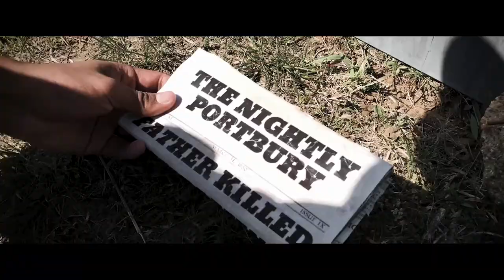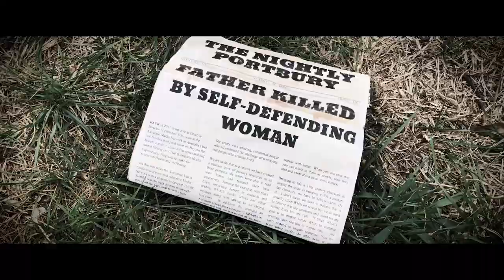48-hour Film Challenge - "The Longhorn Killer"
This is the film that my group made for the South by Southwestern 48-hour film challenge. This video wont do super well in search so be sure to share it up!

Have an event coming up? Need a new music video? If you having any needs in the film industry click the link to my website!

My Gear:

Canon 80d:
50mm Lens:
18-135mm Lens:
Rode Mic:
Lighting Kit:
Steadycam:
DJI PHantom 4 Drone: